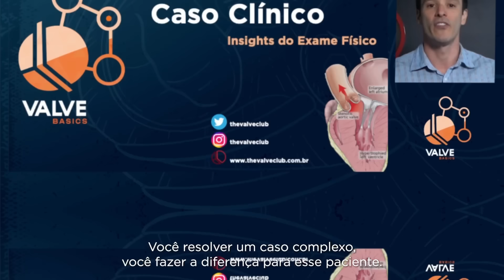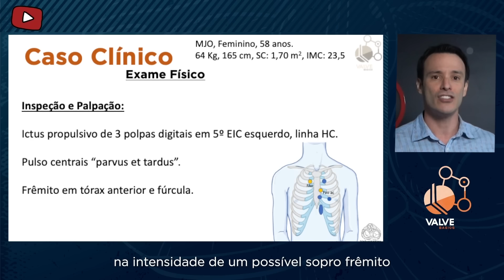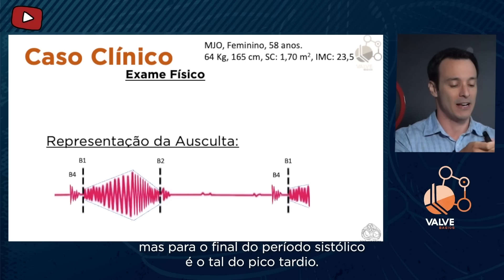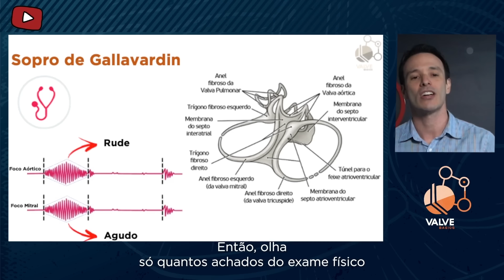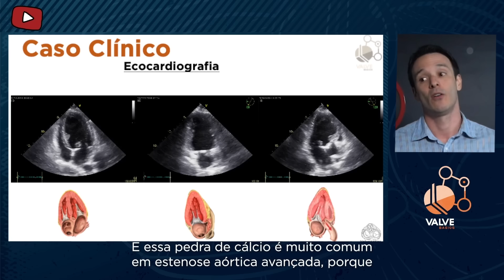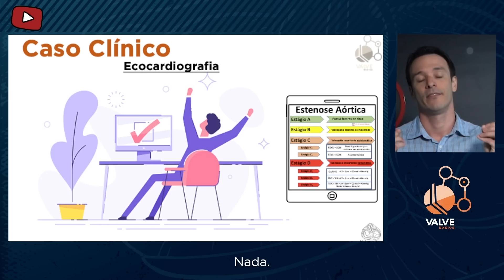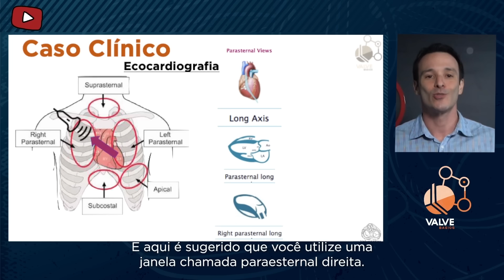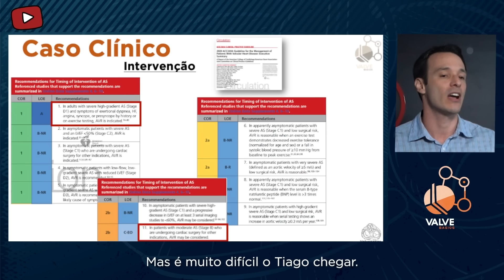Semana Valve Basics | Saiba Examinar Qualquer Paciente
Nesse vídeo eu vou te
 mostrar como completar a sua formação médica para que você, diante de um paciente,
possa resolver o problema que ele te trouxer, ali, na hora, de bate-pronto!

Com isso, te garanto que você vai preencher uma lacuna na sua formação que
 muitas das vezes você nem se deu conta de que existe e que pode te surpreender
negativamente no seu dia a dia da prática clínica!

Hoje, vamos de um caso clínico prático e direto para você ver toda a metodologia em ação!

Domine o exame físico de qualquer paciente!